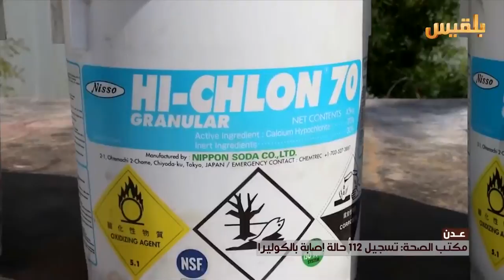مكتب الصحة : تسجيل 112 حالة إصابة بالكوليرا في عدن | تقرير: آدم الحسامي